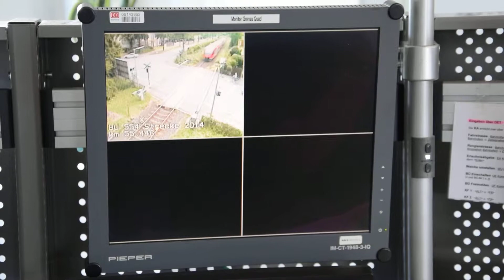Helaas niet helemaal scherp, maar toch een leuke indruk van de situatie in een Elektronisches Stellwerk. Wat het geluidje op de achtergrond is - dat halverwege te horen is - weet ik niet.